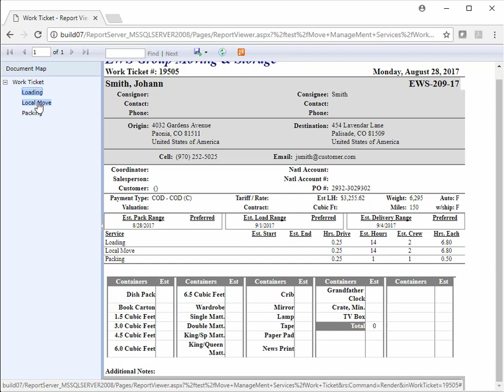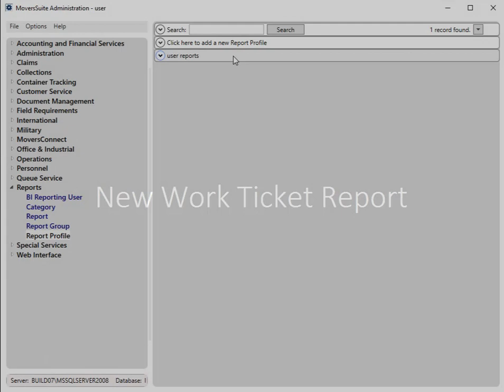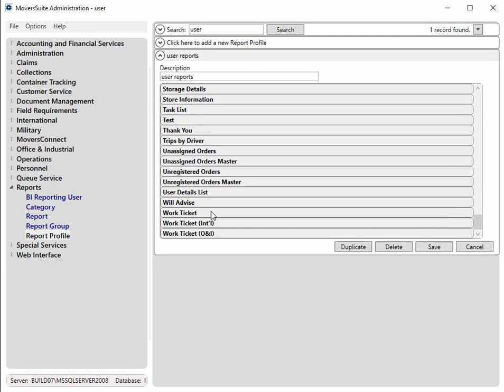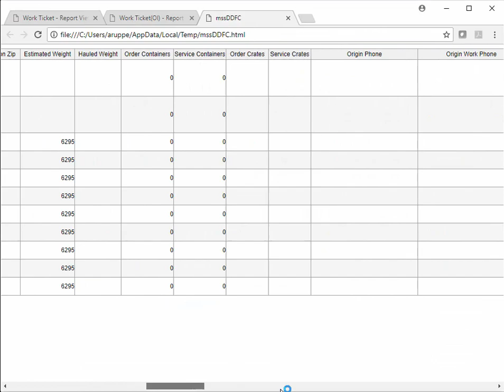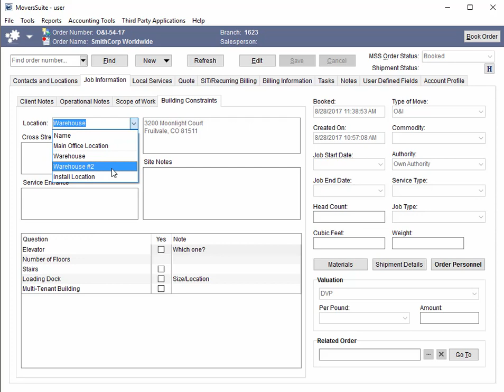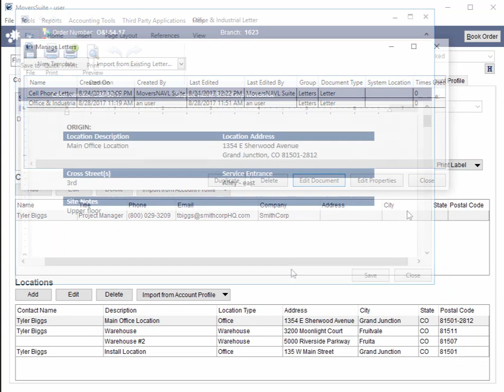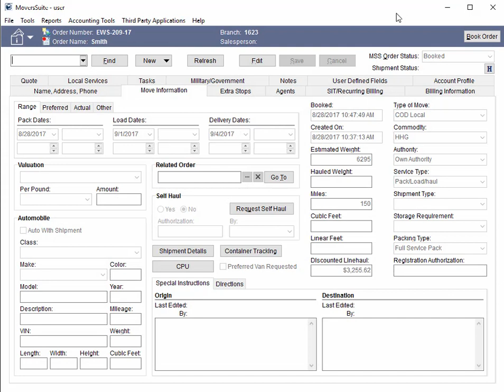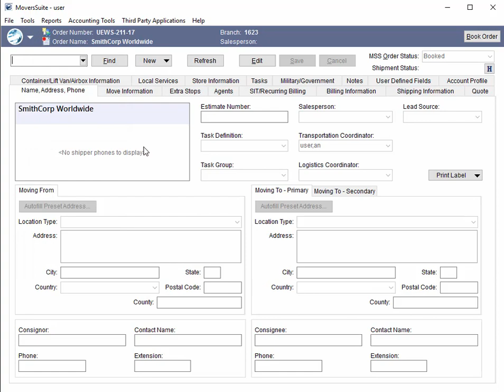MoversSuite 2017 R18 Overview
Highlights of the changes made to MoversSuite at 2017 R18.